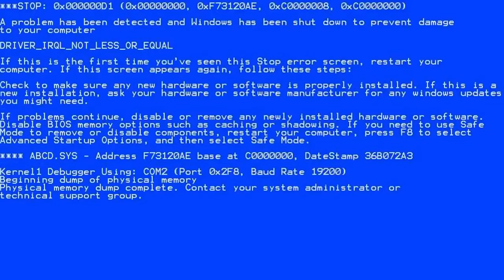SKYWARS na BEDROCK edícií s PETERINOM!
Dnes sme si zahrali spolu s @Peterino Minecraft na Bedrock edícií, mimochodom ďakujem  @BleskMichalek za miniaturu, určite dajte obom chlapcom odber :D Každopádne vo videu je veľmi veľa satiry, ktorú možno nie všetci z vás pochopia, ale aj tak dúfam, že si toto video užijete xd

🎤 Sociálne siete 🎤

- Z YouTube Audioknižice, z hier ako Undertale, Deltarune, Super Mario, ale aj dramatická hudba

⚫ Track:
Patriotic Heroism by MaxKoMusic

👦 Kto bol vo videu? 👧

🔥Ostatné discord servery🔥

📓 Kapitoly vo videu 📓

0:00 - 0:11 Úvod videa
0:12 - 1:06 1. hra
1:07 - 1:51 2. hra
1:52 - 3:25 3. hra
3:26 - 4:13 4. hra
4:14 - 5:25 5. hra
5:26 Koniec videa

🎬 Kto vyrobil toto video? 🎬

Vytvoril: Minky
Strihal: Minky
(C)2023 Minky